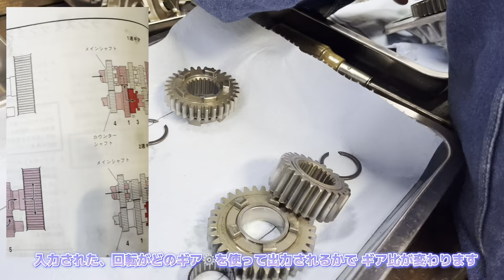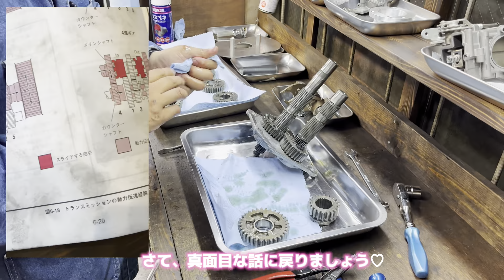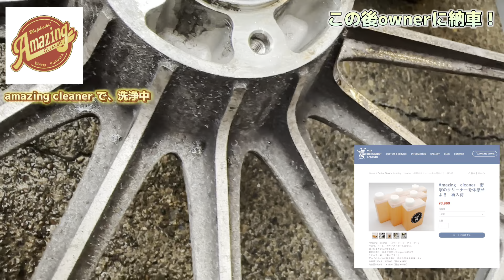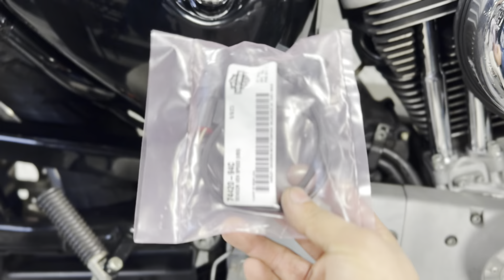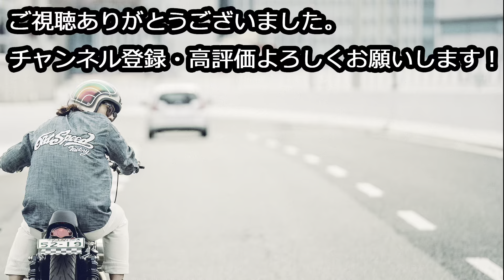★鬼門『1速ガッチャン病』正体と完全解決‼ここに終止符★【スポーツスター】【ハーレーダビッドソン】【チョッパー】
オリジナルパーツはオンラインショップにて購入できます

■ THE OLD SPEED FACTORY ■
●web site ＆ オンラインショップ